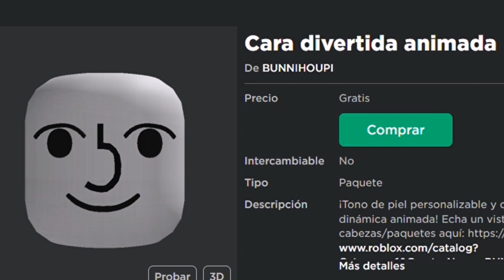CONSIGUE ESTAS CARAS GRATIS EN ROBLOX